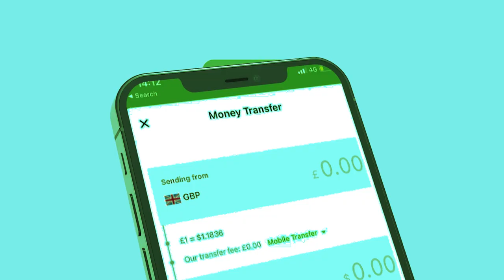Xog Qorshe Halisa oo Ciidanka Somaliland loo Diyaariyey? Laascanood 3 Qodob Iyo Wararkii U danbayey